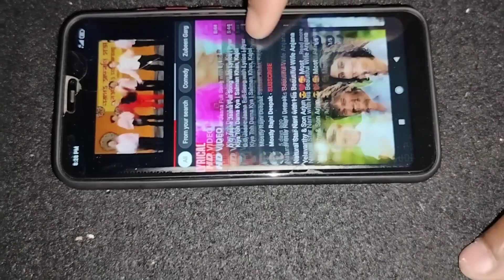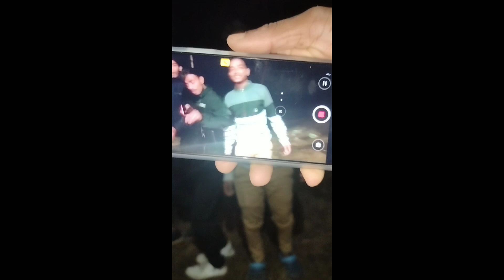30 pass party🥳||2022 Last night🌃||Happy new year🥰🎉||enjoy😊😊 ❤❤||2023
30 pass party🥳||2022 Last night🌃||Happy new year🥰🎉||enjoy😊😊 ❤❤||2023

#2022 last day
#2023 party